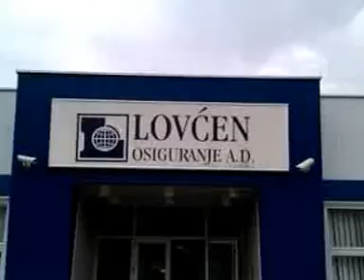Lovcen Osiguranje B.Polje !!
moja ulica ..